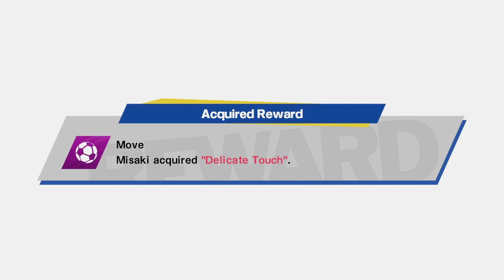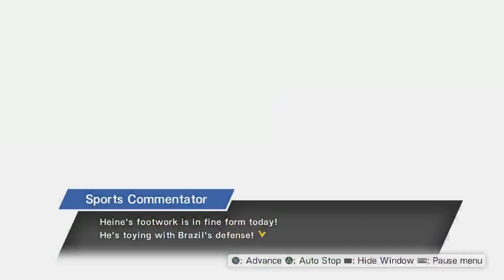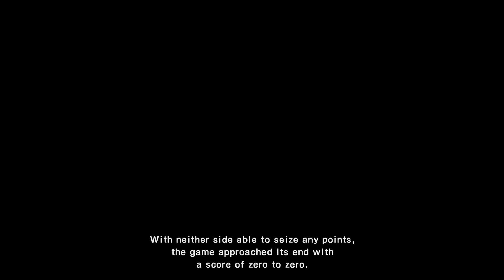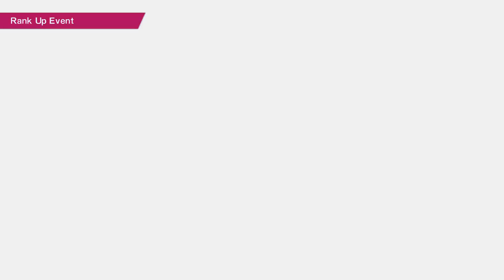Captain Tsubasa: Rise of New Champions Episode New Hero(Valter) Part 7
Este Vídeo foi publicado pela PS5.